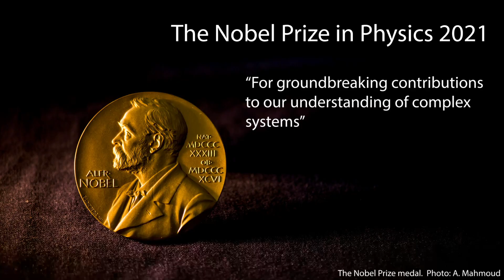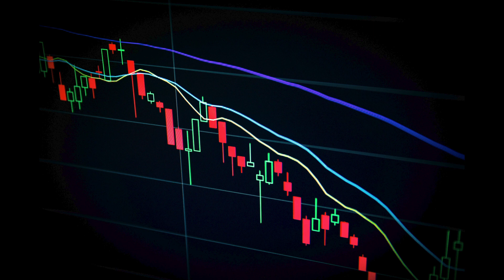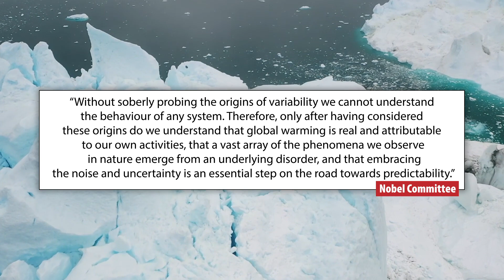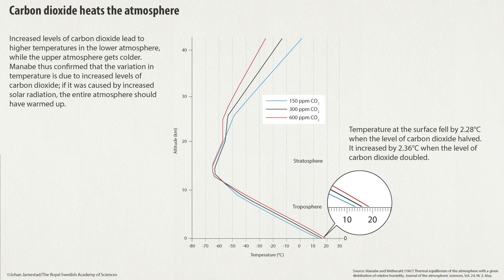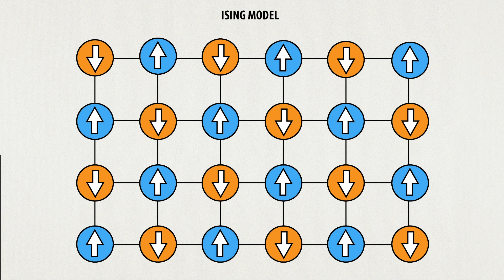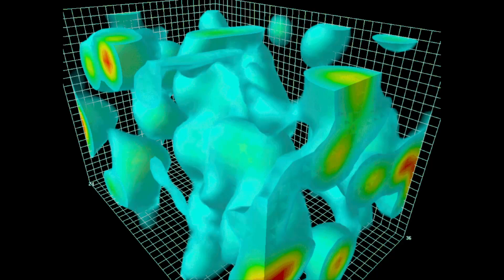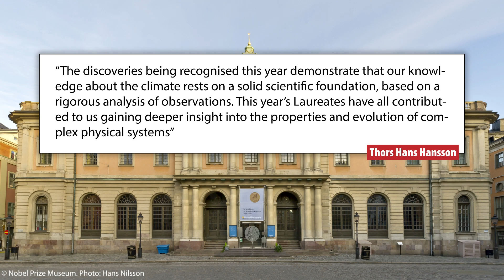Did climate change deserve a nobel prize?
The 2021 Nobel prize in physics was given for ground-breaking contributions to our understanding of complex systems. In particular, to developing models for understanding chaotic systems. This was broken into two parts, climate, and spin-glass. The climate section was awarded to Syukuro Manabe and Klaus Hasselmann for the physical modeling of Earth’s climate, quantifying variability, and reliably predicting global warming. These major contributions were performed in the 1960s and have had a drastic impact on how we view our impact on the world around us and how we try to understand these impacts.

The second half of the Nobel prize was given to Giorgio Parisi “for the discovery of the interplay of disorder and fluctuations in physical systems from atomic to planetary scales”. While Parisi had many contributions to this field a fairly notable one was his work on spin-glass. Here he developed a model that was applied to many other systems that exhibit chaotic behavior. Helping to understand and model many systems that were previously impossible to understand.

Here I briefly describe this fundamental work and why it led to a noble prize in physics in 2021.